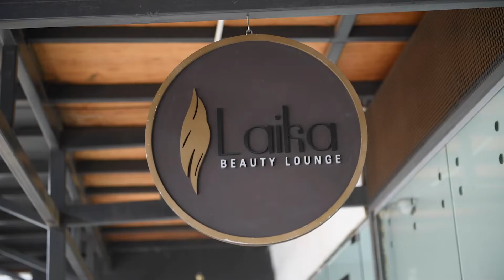WIDU Project - Success Stories: Liza Akinyi